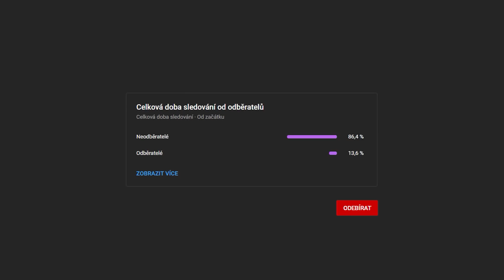DRUNKCAST w/ HonziMichálek, Luktuma & Kid Ajvn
Sponzorem podcastu je nejlepší obchod ve střední Evropě kde pořídíte iPhony za super ceny a ještě s promokódem “acast” v košíku můžete ušetřit 650 Kč 😍

klíčová slova
a-cast
drunkcast
honzi luktuma ajvn
ožralý podcast
drunkcast a-cast
a-cast podcast
a-cast s ajvnem

kidajvn NEJLEPŠÍ PODCAST VE STŘEDNÍ EVROPĚ!